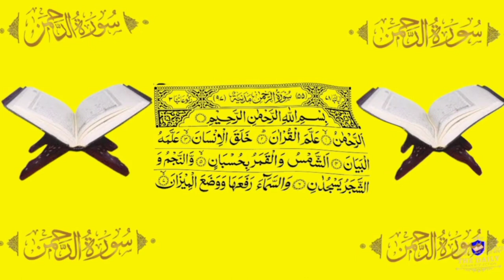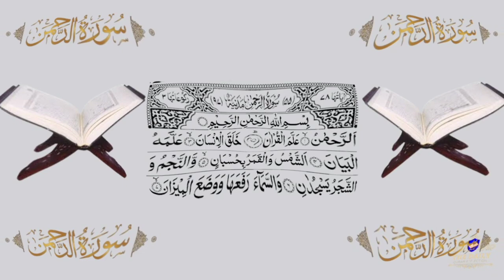Surah Rahman | سورة الرحمن | Best heart touching recitation of Surah Ar Rahman | Surah 55